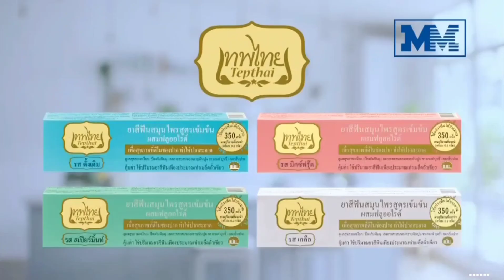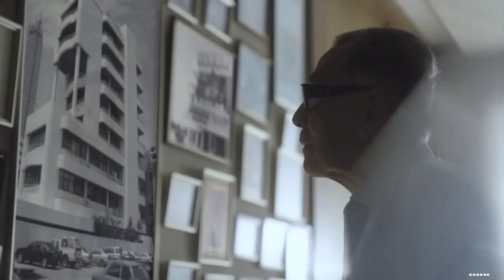HD โฆษณา 2566 - 70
โฆษณาคั่นเรื่องเล่าเสาร์-อาทิตย์ ในวันเสาร์ที่ 11 มีนาคม 2566 ทางช่อง 3HD